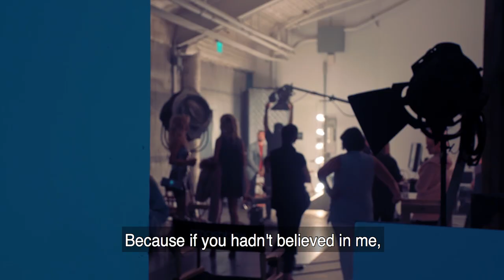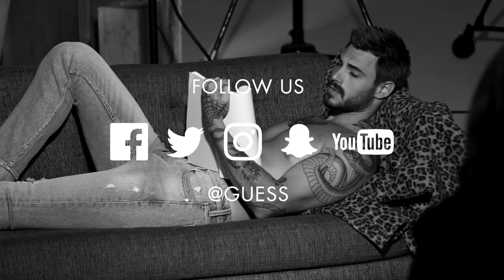Paul Marciano Interviews Francesco Monte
One of GUESS’s most beloved models, Francesco Monte, sits down with Paul Marciano to get personal about his life and fame. He shares all about the transition from TV to fashion and his opportunity to work alongside Jennifer Lopez in the 2020 GUESS Campaign.